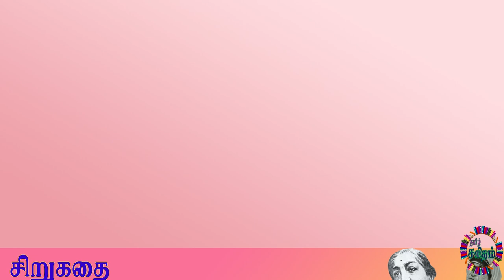பிம்பம் - சூடாமணி சிறுகதை | Bimbam - R. Soodamani Story | Tamil Story Audiobooks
தமிழில் மிகச் சிறந்த பெண் எழுத்தாளர்களுள் ஒருவரான ஆர். சூடாமணி அவர்கள் எழுதிய "பிம்பம்" எனும் சிறுகதையை ஒலி வடிவத்தில் இங்கே கேட்கலாம்.

This video narrates the story "Bimbam" written by one of the best female writers R. Soodamani.